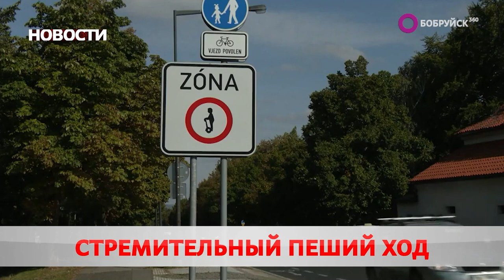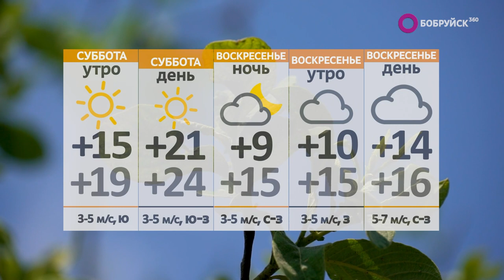Новости 29 09 23